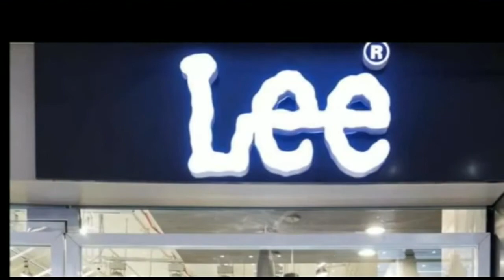एलाइस इंस्टिट्यूट के छात्रों का लगातार तीसरे वर्ष NEET की परीक्षा में उत्कृष्ट प्रदर्शन